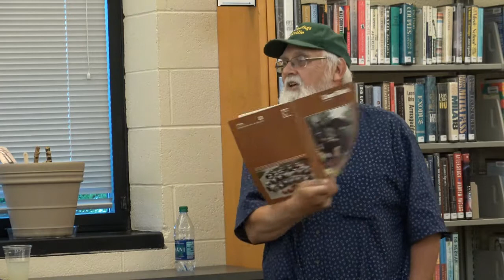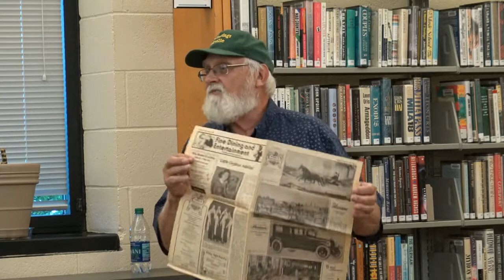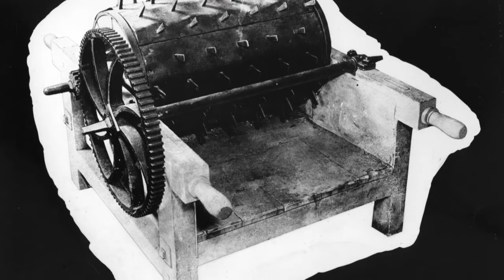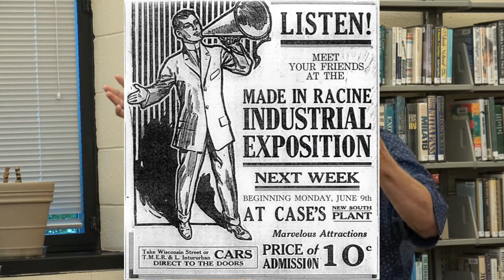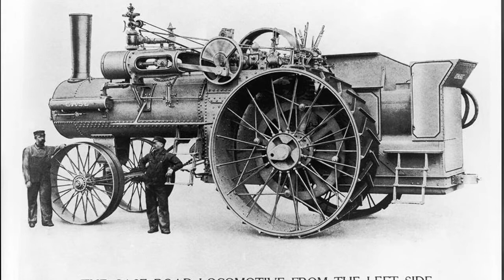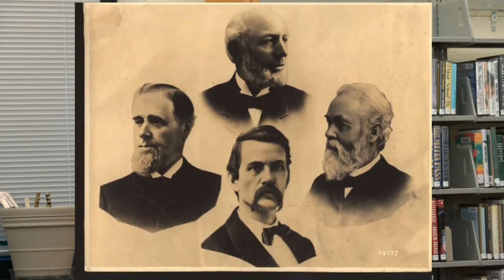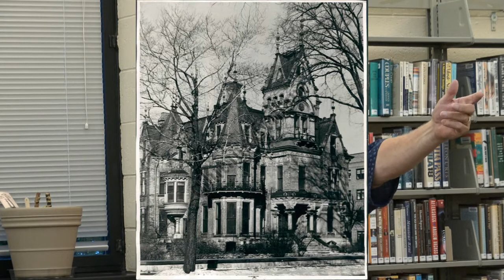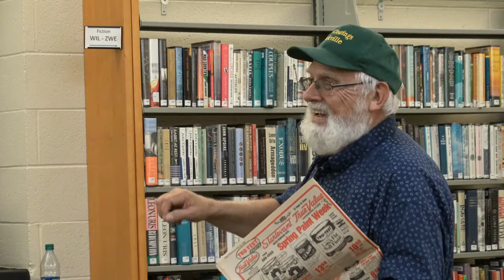2018.06.04 Gerald Karwowski and the History of J.I. Case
Gerald Karwowski, former Case worker and current Racine Historian talks about his knowledge of Case, his time working there, and other historical facts about Racine. Due to some technology issues, the photographs were not made available during the presentation, but they have been added to the video afterwards. For more information please check out Mr. Karwowski's or his Facebook group Oak Clearings For more information about Preservation Racine, please visit them at their or their Facebook group